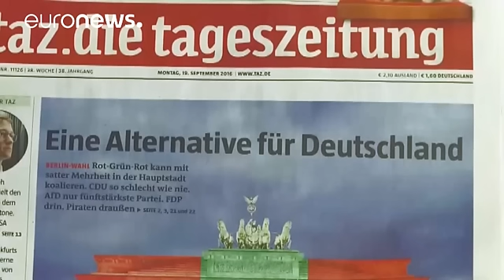Germania: Merkel riconosce la sconfitta della CDU. A Berlino clamoroso risultato di AfD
Angela Merkel riconosce la sconfitta. Nelle elezioni di domenica nella città-regione di Berlino, la CDU della cancelliera tedesca raccolto il 17,6% dei voti perdendo 5,7 punti rispetto alle consultazioni precedenti. A pesare sul risultato delle urne la politica sui migranti.
Merkel ha garantito che un afflusso di profughi simile a quello registrato in Germania nel 2015 non si ripeterà. Poi è tornata sullo slogan scelto proprio a proposito dell'accoglienza ai migranti.